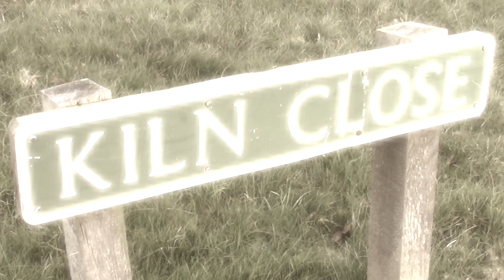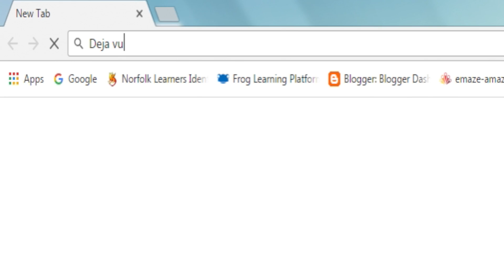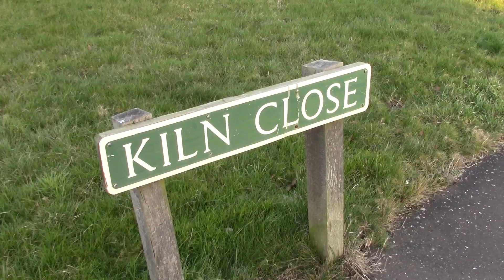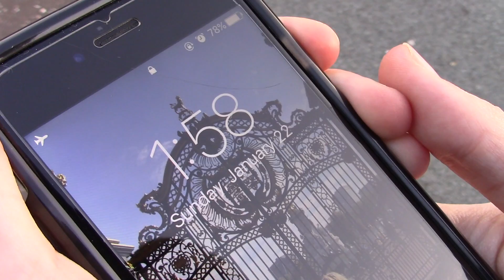Premonition (Short Film)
This is my final draft version.2